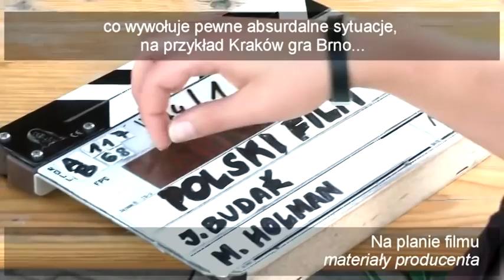Na planie "Polskiego filmu"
Odwiedziliśmy plan "Polskiego filmu", kręconego w Czechach i w Polsce przez Marka Najbrta. O opowiedzianej w nim nietypowej historii, współpracy na planie ekip z Polski i Czech oraz zabawnych nieporozumieniach wynikających z różnic językowych, rozmawiamy w Krakowie z reżyserem, producentem obrazu, Grzegorzem Madejem i aktorką Katarzyną Zawadzką.
Film powstaje między innymi dzięki nagrodzie PISF w wysokości miliona złotych dla ubiegłorocznego zwycięzcy festiwalu Off Plus Camera.
Z twórcami filmu rozmawiała Aleksandra Różdżyńska.